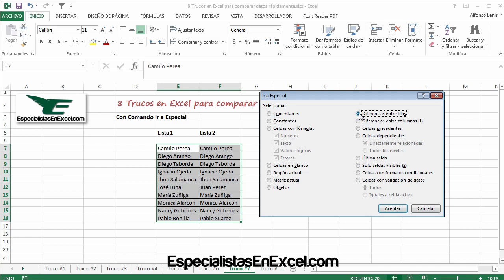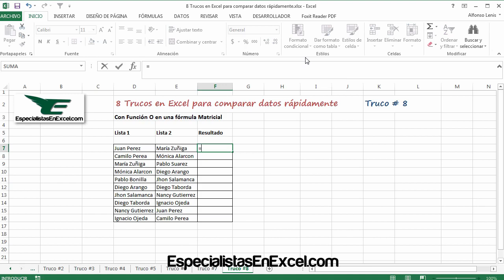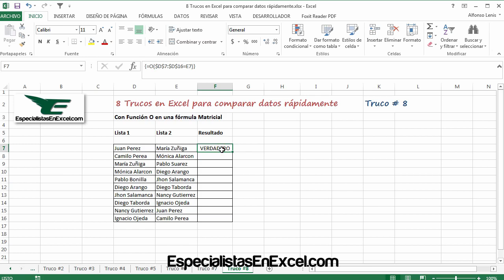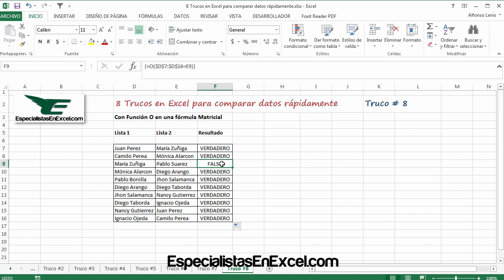8 Trucos en Excel para comparar datos rápidamente – Parte 2 de 2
2) Accede a la Parte 1 de 8 Trucos en Excel para comparar datos rápidamente

Hoy en MartesDeExcel
8 Trucos en Excel para comparar datos rápidamente - Parte 2 de 2
utilizaremos las siguientes herramientas para alcanzar el objetivo propuesto:
- Con Función CONTAR.SI
- Con Comparador IGUAL =
- Con Comando Ir a Especial
- Con Función O en una fórmula Matricial

Palabras relacionadas:
Trucos en Excel,
comparar datos rápidamente,
curso excel,
Microsoft Office,
cursos,
tutoriales,
gratis,
educación,
Microsoft Excel (Software),
excel,
exel,
ecel,
rapido,
mejor,
curso,
basico,
comparar datos en excel rapidamente,
como comparar datos en excel rapidamente,
aprender a comparar datos en excel rapidamente,
tips para comparar datos en excel rapidamente,
comparar datos rapidamente en excel,
como comparar datos rapidamente en excel,
aprender a comparar datos rapidamente en excel